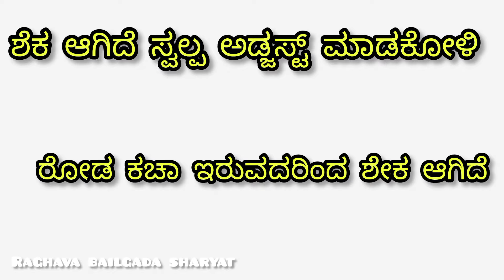ಹಲಗತ್ತಿ ಜೋಡು ನವತಾರ ಮೈದಾನ 🥇ಮಂಜು ಜಾಲಿಕಟ್ಟಿ 🥈ಶಿವು ರಾಮದುರ್ಗ 🥉ಗೈಬು ಚುಂಚನೂರ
ಹಲಗತ್ತಿ ಜೋಡು ನವತಾರ ಮೈದಾನ
🥇ಮಂಜು ಜಾಲಿಕಟ್ಟಿ
 🥈ಶಿವು ರಾಮದುರ್ಗ
🥉ಗೈಬು ಚುಂಚನೂರ